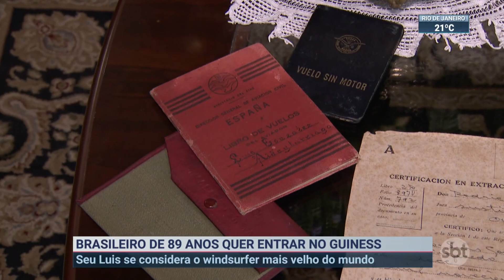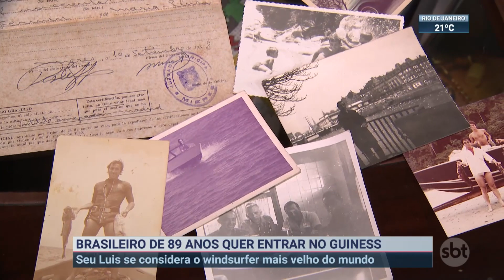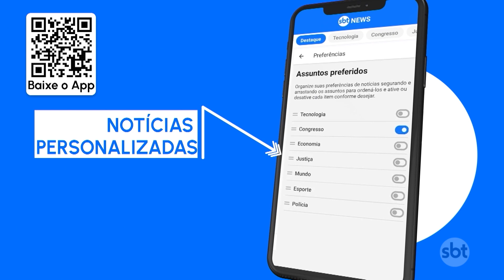Às vésperas de completar 90 anos, Luis veleja quase todos os dias | SBT Brasil (07/09/23)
Um espanhol naturalizado brasileiro está tentando entrar para o livro dos recordes como o praticante de Windsurf mais velho do mundo. Às vésperas de completar 90 anos, o Seu Luís veleja quase todos os dias no litoral de São Paulo. Ele esbanja vigor físico e serve de inspiração aos mais jovens